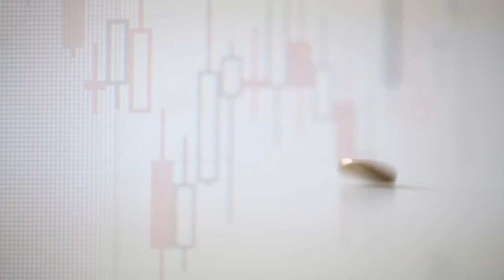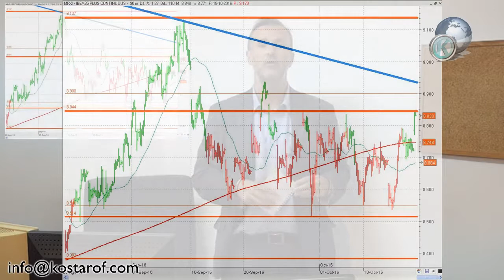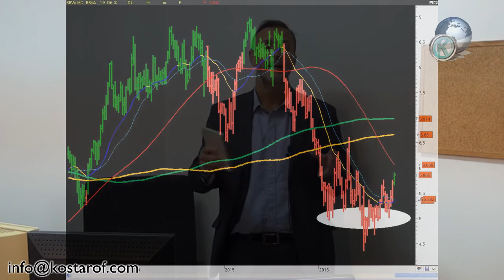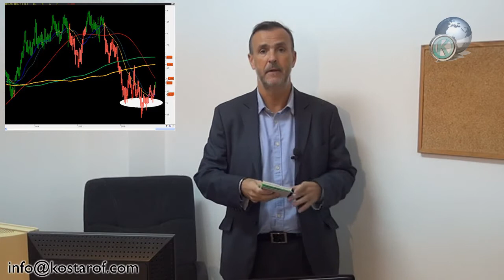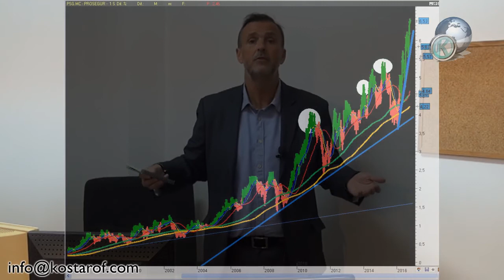Los mercados hoy (Kostarof Tv) 18/10/2016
Comentamos situación de mercado, referencias a tener en cuenta para el Ibex 35, recordando también acontecimientos que están ocurriendo estas semanas atrás y que pueden volver a ocurrir durante esta semana y todo englobado en una semana donde tenemos vencimiento de Futuros del Ibex 35.

Comentamos también ese tipo de valores que los gestores estarían comprando en estos momentos, lo cual no implican que tenga que subir mucho más y donde los riesgos están servidos.